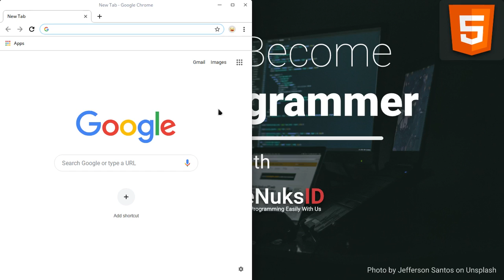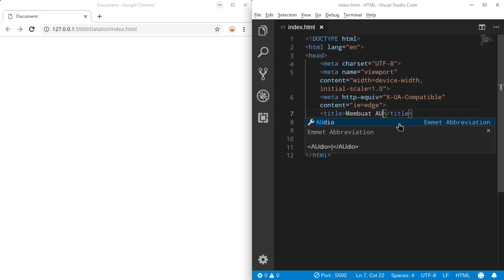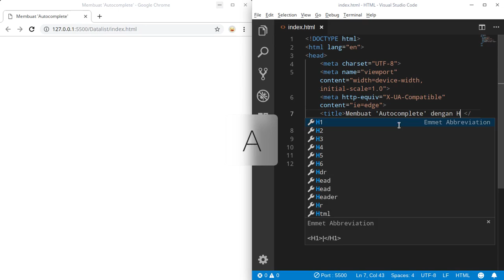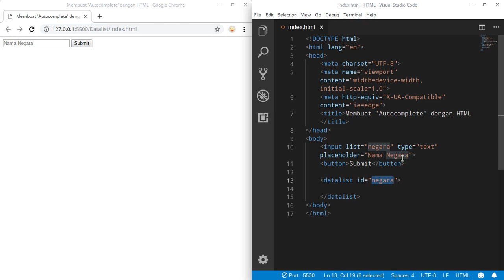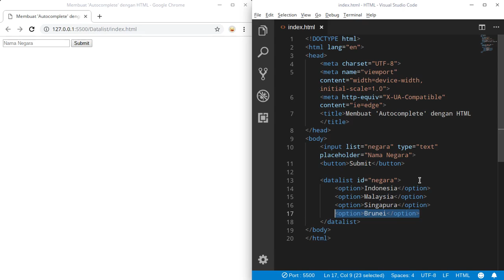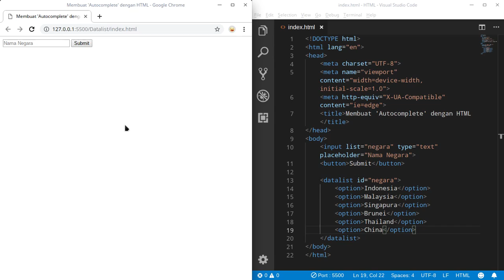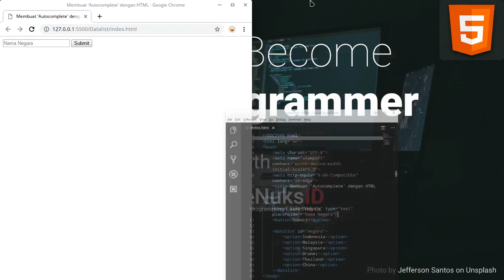Membuat "Autocomplete" hanya dengan HTML - How To Become Web Programmer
Assalamualaikum Wr.Wb.

How To Become Web Programmer ??

Pada video kali ini saya ingin mengenalkan sebuah Playlist baru yang akan membahas secara Menyeluruh mengenai Web Programming..

Pembahasan kali ini mengenai HTML dimana kita akan memperdalam mengenai HTML 5 dan nantinya akan dibahas berbagai Tag serta Strukturnya mulai dari Tag yang biasa kita Kenal hingga Tag yang menurut saya jarang digunakan..

Semoga Bermanfaat,

Terima Kasih